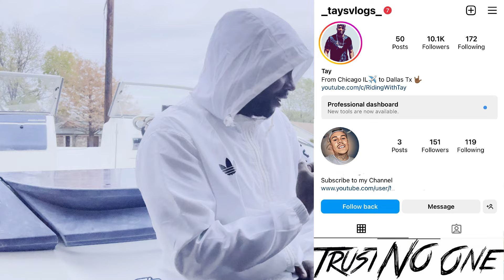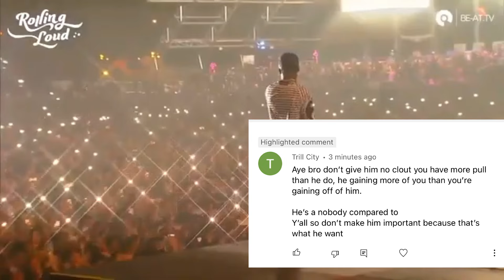LAST RESPONSE TO MIKE STRAY CAT VLOGS UNTIL HE PAY ME FOR MOTION 🤣🤣